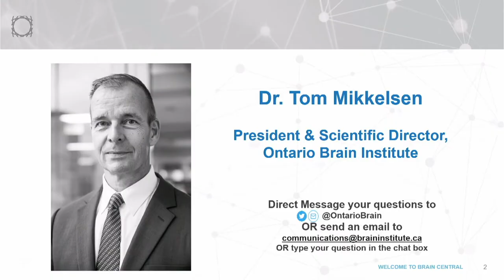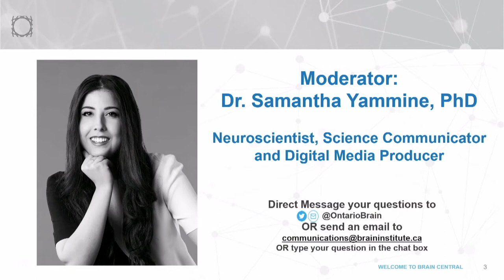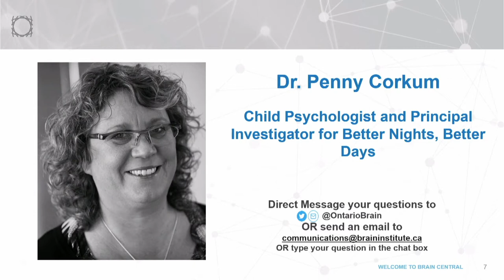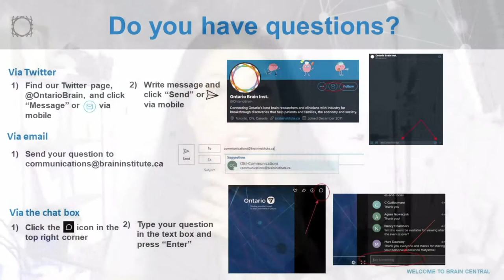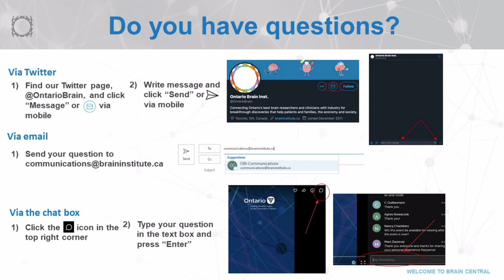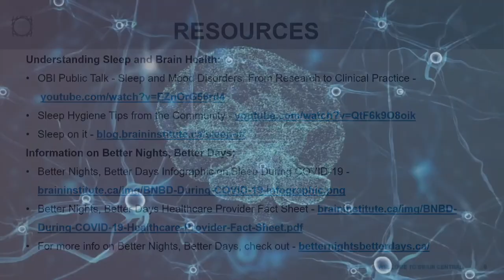Sleep and Brain Health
Neuroscientists are continuously making inroads to unravel the mysteries of sleep - an activity that each of us will be doing for approximately one-third of our lives. Research suggests that sleep plays many important roles - including the consolidation of memories and the housekeeping function of clearing toxins from our brain that accumulate while we are awake.

On Wednesday March 10, 2021, our panel of scientists, advocates, and caregivers came together to discuss the biological basis of sleep, its impact on brain health across the lifespan, and practical tips to help you improve your sleep quality.

Learn more about previous and upcoming OBI Public Talk by visiting